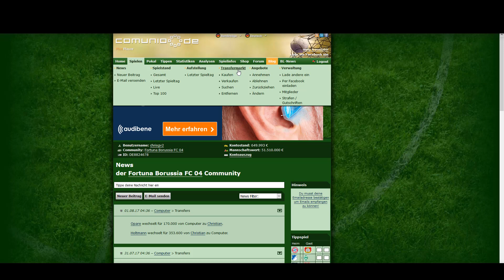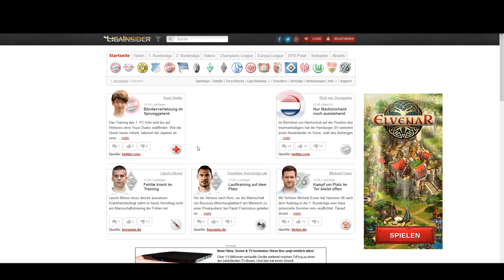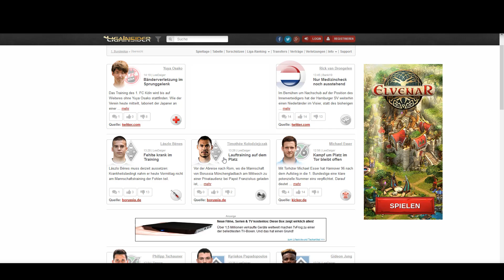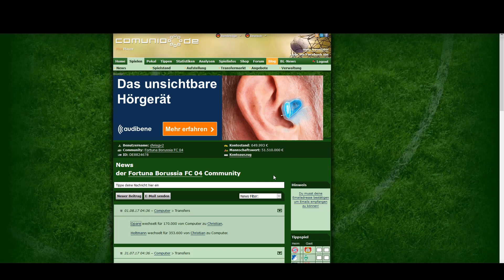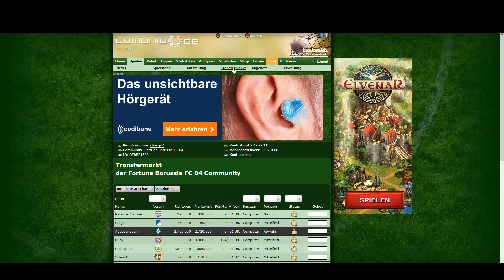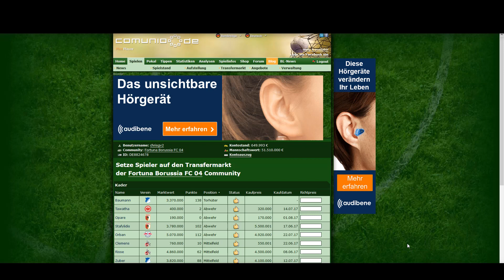Let's Play Comunio 2017/2018 eine komplette Saison #64 Tag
Hi Leute,
heute nur ein sehr kurzes prägnantes Video zum Comunio Tag Nummer 64